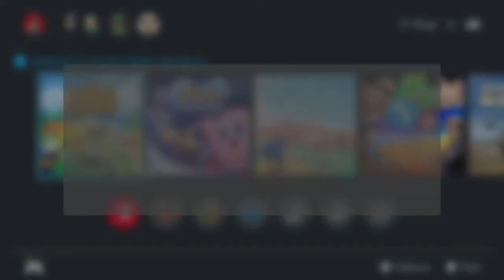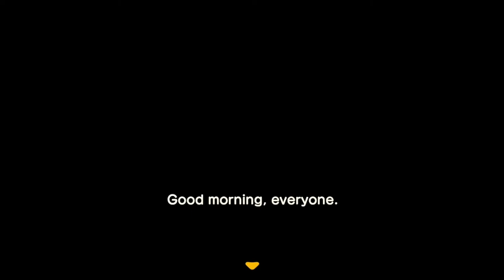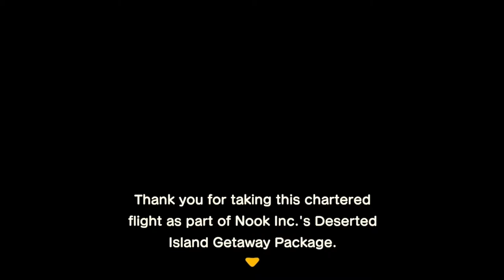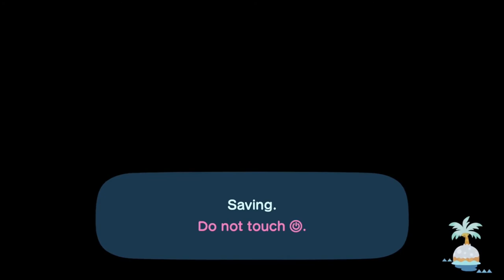Stephen Plays: Animal Crossing New Horizons | GiantGrotle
I play Animal Crossing New Horizons for you all!